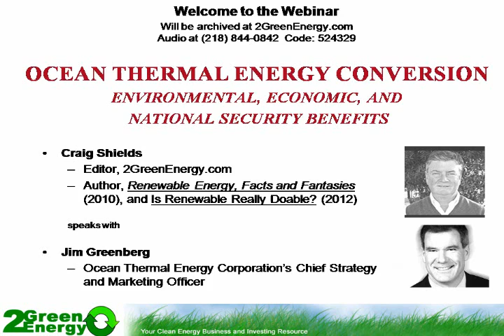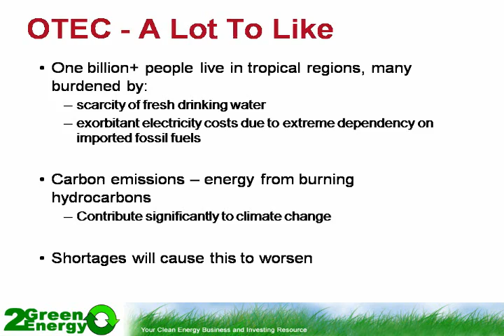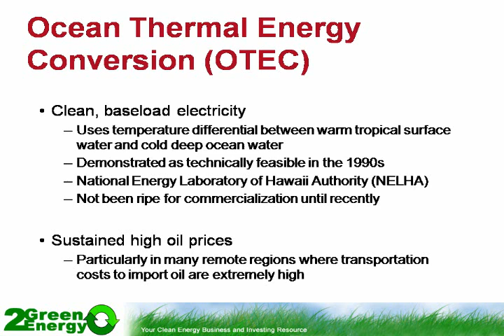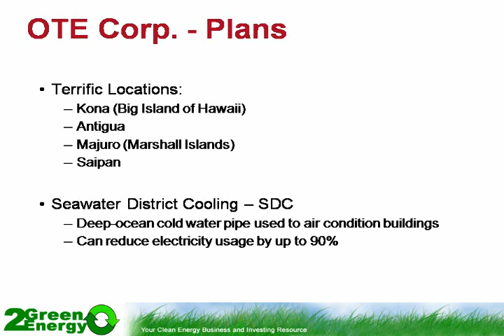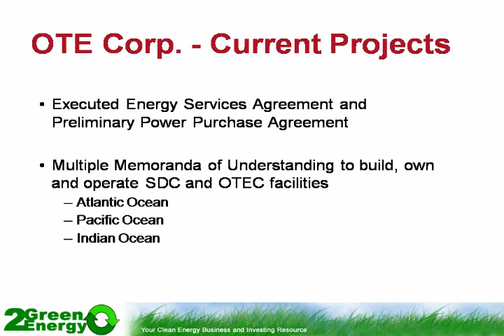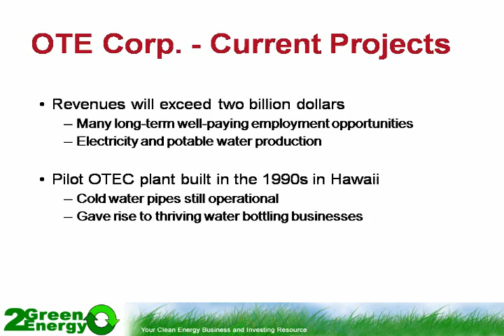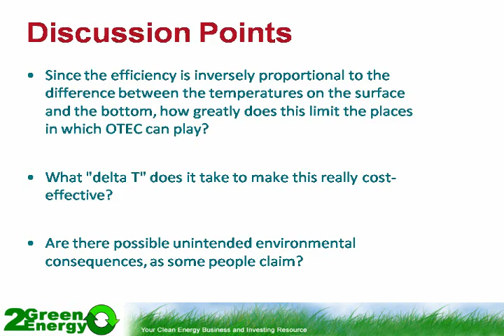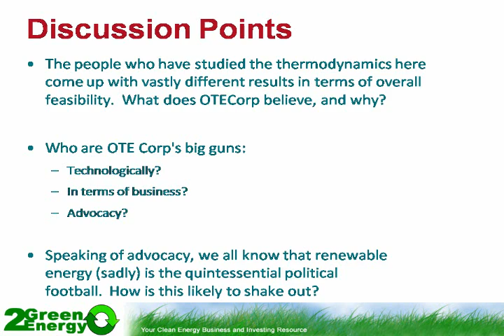Ocean Thermal Energy Conversion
2GreenEnergy.com editor Craig Shields interviewed Ocean Thermal Energy Corporation's chief strategist Jim Greenberg on OTEC and the potentials it holds to provide large amounts of clean baseload energy to over 4 billion people living in the tropics.